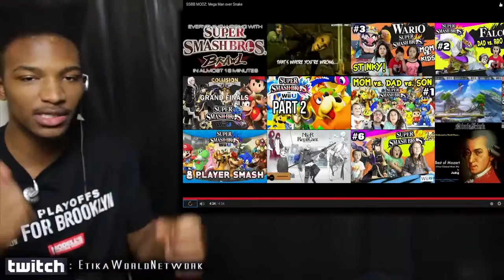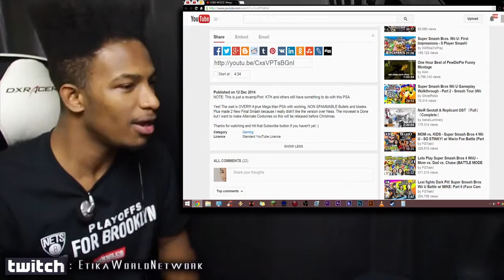Some Dude puts Megaman in Brawl!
Original Description: It's still a bit weird but I like it!